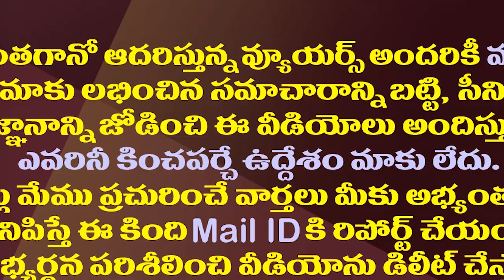పవన్ మౌనం..తెరవెనుక ఏదో జరుగుతోంది||Pawan silence..something is going on behind the scenes